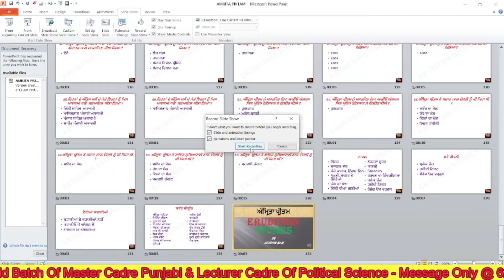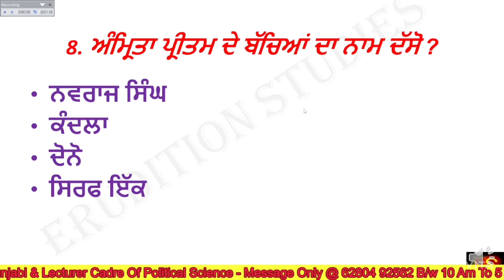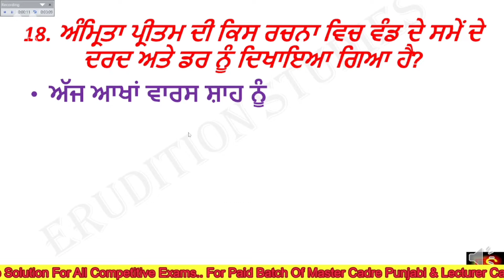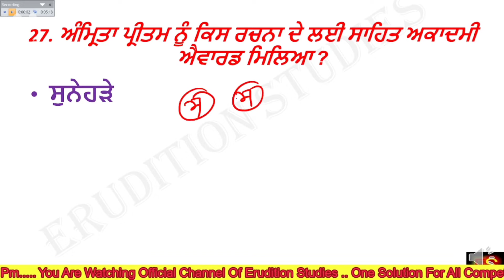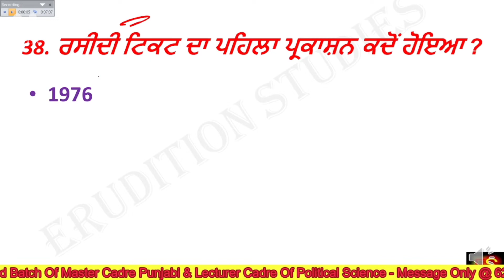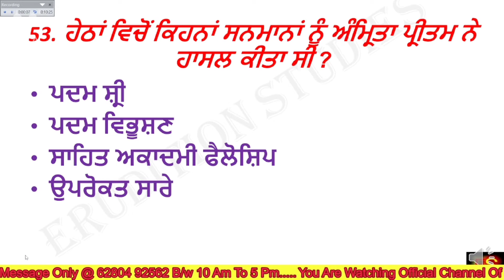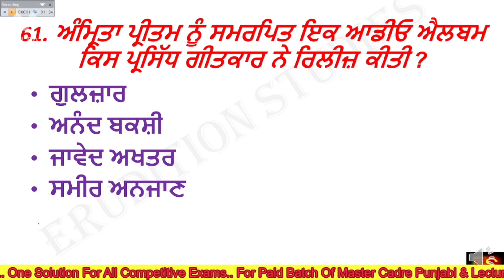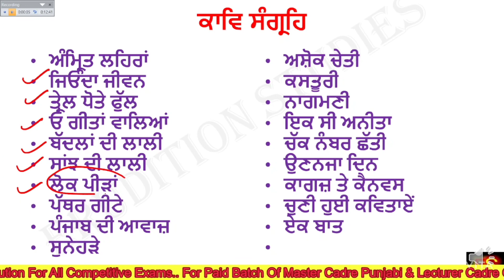ਅੰਮ੍ਰਿਤਾ ਪ੍ਰੀਤਮ | AMRITA PRITAM | AADHUNIK KVI | ਆਧੁਨਿਕ ਕਵੀ | PUNJABI SAHIT | MASTER CADER PUNJABI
AMRITA PRITAM ਦੇ ਮਹਤਵਪੂਰਨ ਪ੍ਰਸ਼ਨ | master cadre revision | MASTER CADER PUNJABI || UGC NET SSC PPSC